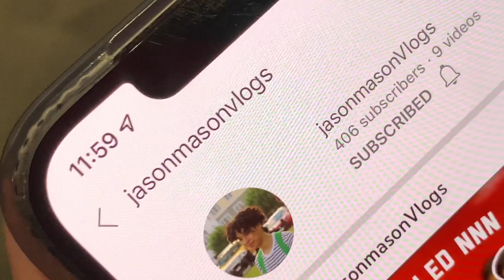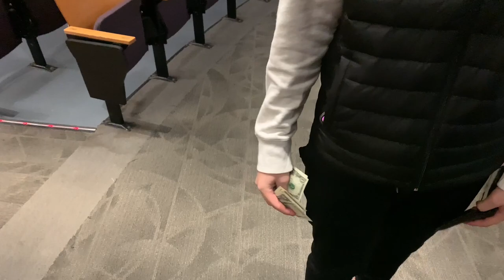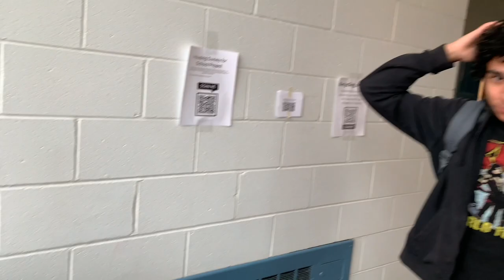HIGHSCHOOL VLOG # 3 (Chelsea High)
I’m back and better now ready to give you guys entertainment , I love you guys